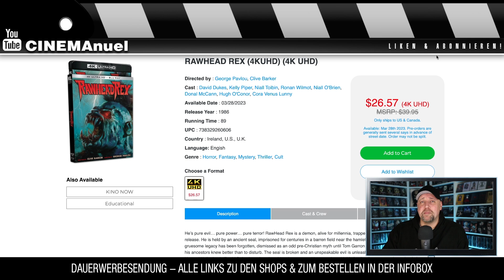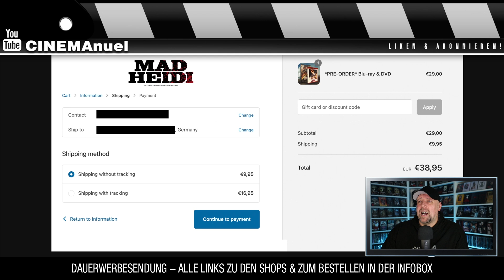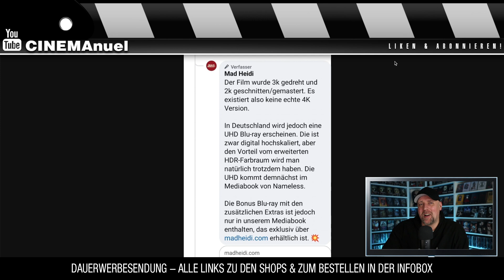BLU-RAY NEWS (22.02.23)ᴴᴰ🔥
Eine Auswahl an Blu-Ray Neuheiten / Neuankündigungen im Steelbook, Mediaook, Special Edition & Keep Case.

◾Blu-ray Frankreich

▬ VIDEO EQUIPMENT ▬▬▬▬▬▬▬▬▬▬▬▬

⭐️Objektiv: Canon EF-M 22mm F2
⭐️Kamera 2: Sony Vlog-Kamera ZV-1
⭐️Kamera 3:DJI Pocket 2
⭐️Drohne: DJI Mavic Mini
⭐️Mikrofon: Rode smartLav+
⭐️Zoom H2N Handy Recorder
⭐️K&F Concept 170cm Kamerastativ

Vielen DANK!

▬ Social Media ▬▬▬▬▬▬▬▬▬▬▬▬▬▬▬